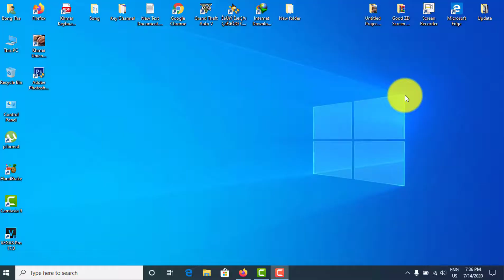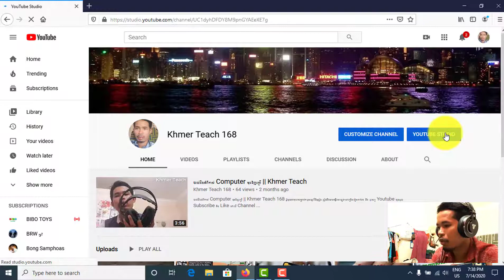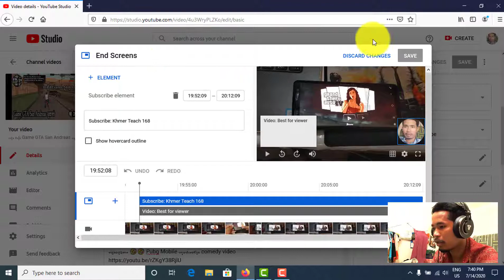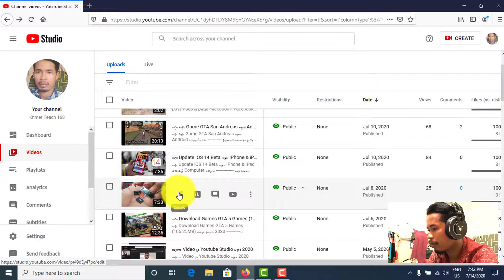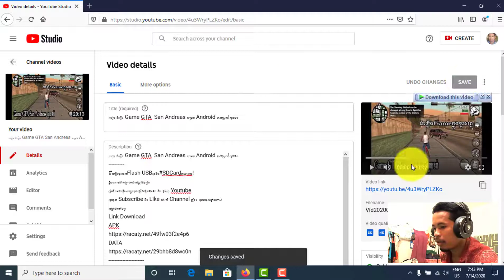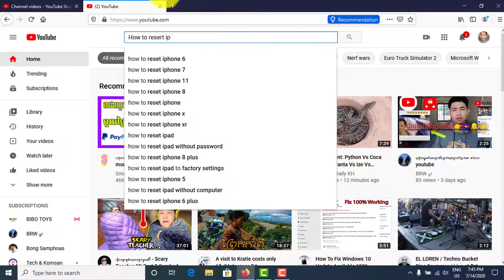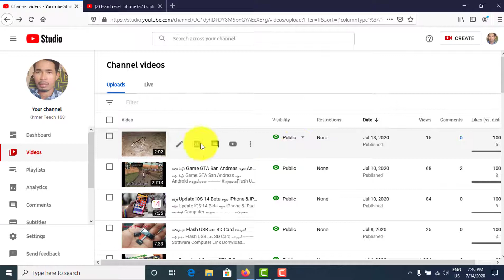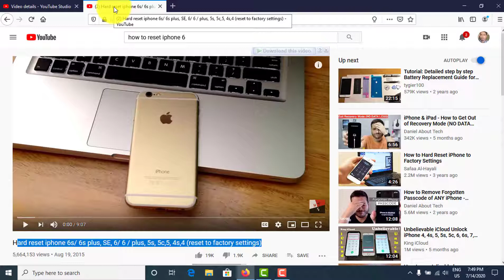របៀបផុស Video ទទួល Rank ក្នុង Youtube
របៀបជួសជុល​Flash USBខូចនិង#SDCardងាយស្រួល!
ខ្ញំុំសូមអរគុណសម្រាប់កាទូសន្សាវិឌីអូញុំម
ញុំមនឺងមានគន្លឺះសផ្សេងៗជាច្រេីនទៀតទាក់ទង នឺង ទូរសព្ទ Youtube
សម្រាប់កាគាំមទ្រ
Link Download
APK